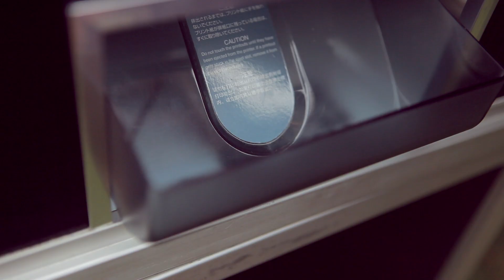Aura Orthodontics Customer Appreciation Day 2012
Well its official, we had a very successful Patient Appreciation Party on August 18th.  A huge thank you to patients and families who were able to attend.